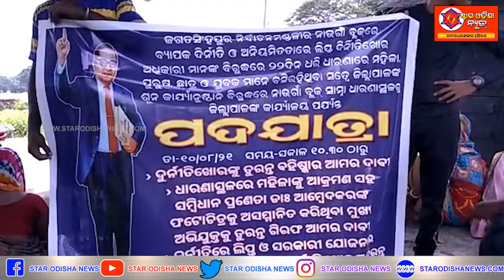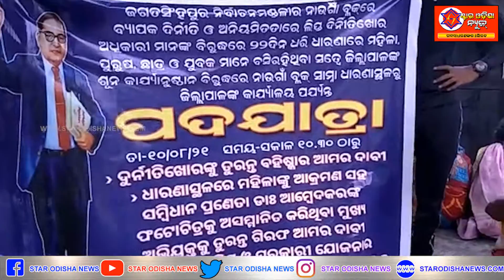ମନେରେଗା ଦୁର୍ନୀତିରେ ଜିଲ୍ଲାପାଳଙ୍କ ନିରବଦ୍ରଷ୍ଠା